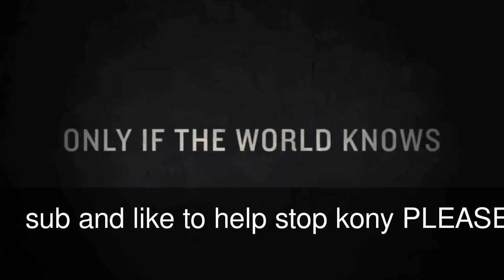KONY 2012 (LIKE SUBSCRIBE TO HELP STOP HIM)